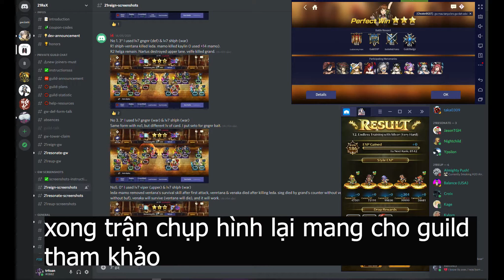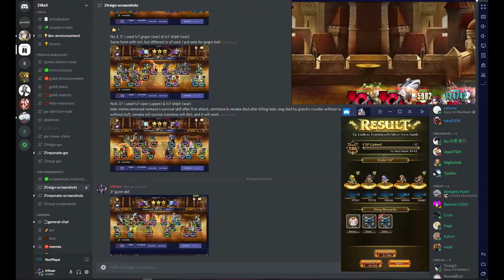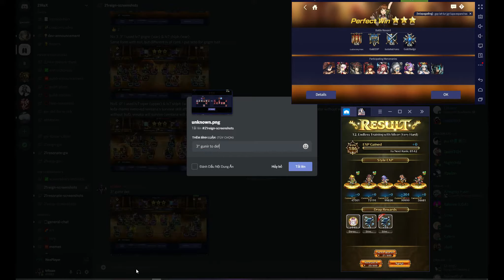[Guild War] gặp guild top của Việt Nam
seri hướng dẫn guild war